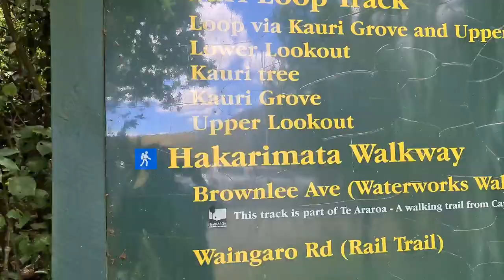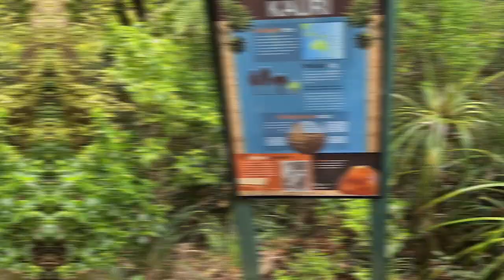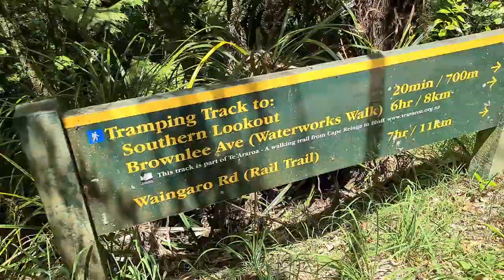Whisky of Year 2020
2020 is a year none of us will ever forget.

Instead of recording a video in my office or home I Instead hit the trails. did a 2+ hour hike with 1000+feet climb.

Felt rewarding to talk about it all in and amongst beautiful surroundings.

This might just turn into a new thing. Record Whisky Reviews on hike.

Glass i am using is Denver & Liely Traveller. Serves same purpose as their usual Whisky glass, just lot more sturdy and perfect for these adventures.

Their is one thing we have an abundance of in New Zealand, beautiful trails and vista's.

Hopefully you will enjoy the video and I would absolutely love some feedback.

p.s. this was totally unscripted and unsupported adventure so pardon the lower quality of video & audio, also sweating and puffing me.